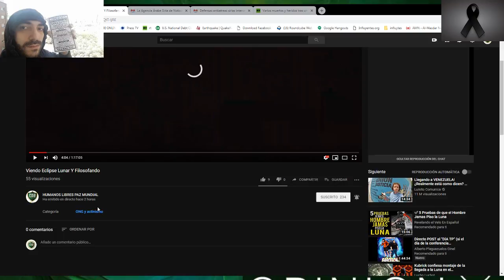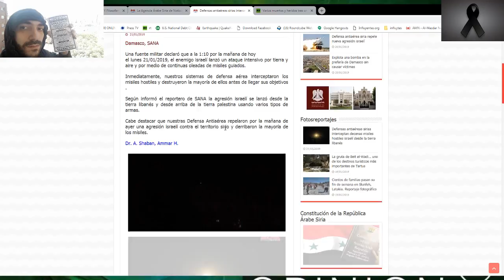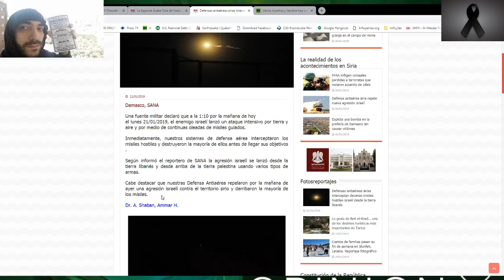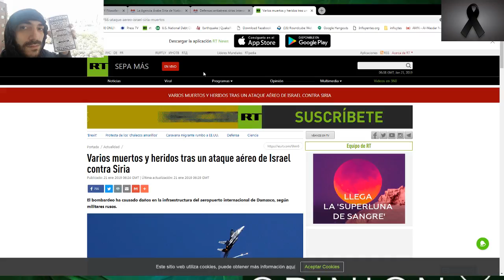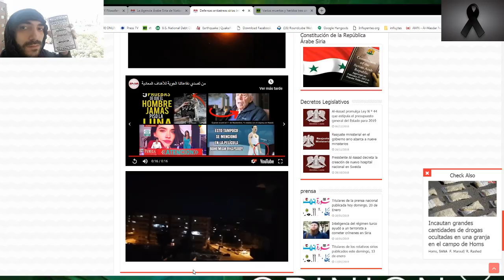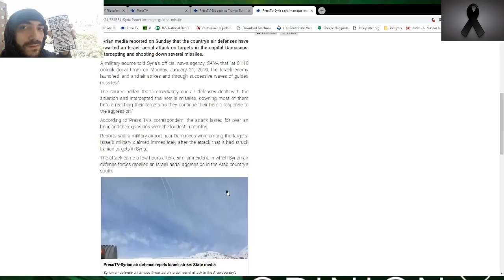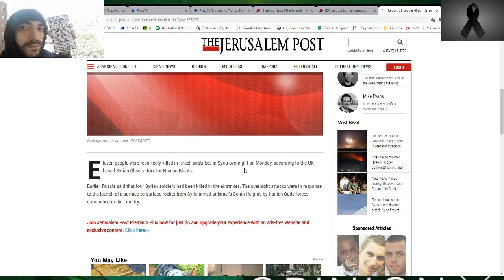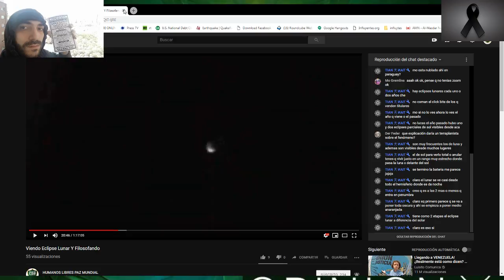ISRAEL ATACA DAMASCO, SIRIA. MATA 11 HUMANOS Y CADA VEZ + CERCA DE UNA GUERRA MUNDIAL.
Contactos:
Mándanos un Mail.

Google +
CHAT: